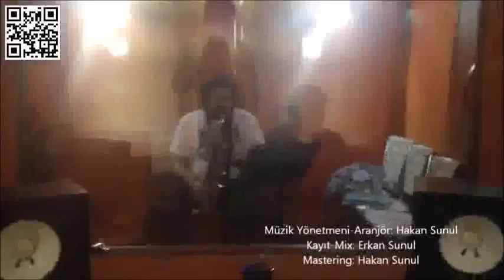göksun çavdar bület serttaş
Ücretsiz Klarnet Eğitimleri Klarnet Parçaları Ve Daha Fazlası